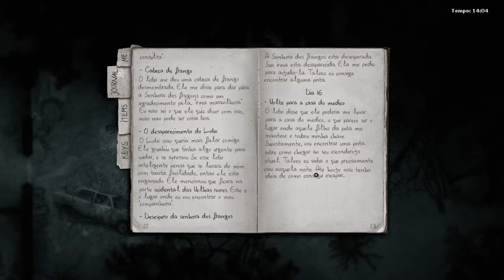Darkwood - Nightmare / Gameplay em Português #16 "O Doutor está Morto?! Muitos Mistérios!" - PT-BR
Nova Série te aguarda no nível Nightmare; vamos ver até onde os meus conhecimentos depois de toda experiência que passei na primeira serie se encaixam na dificuldade máxima!!!Espero que gostem...

Darkwood é um jogo de sobrevivência com elementos de terror; onde você joga com o protagonista perdido em meio a floresta...e já não bastasse ter que sobreviver; aqui você deve se proteger e temer o escuro; conforme os dias forem passando coisas estranhas e assustadoras começam a acontecer! Bora ver esse game macabro!

Pessoal Aqui está o Link da Tradução é só baixar e instalar no diretório do game, não tem segredo:

Aqui Falaremos de Todos os jogos com uma Média boa na Crítica do mundo dos games:

*RPG's (Clássicos, Isométrico, Ação, Em Turnos, D&D, Pen & Paper)
*Indie
*FPS
*Aventura
*Estrátegia
*Sobrevivência
*Rogue-Like
*MMO
*Rico em Historia
*Terror

Obs: Todos os tipos de jogos de Triplo A até Indie! Aqui você confere tudo.

*Quer me ajudar Compartilhe meus videos com seus amigos!^^

MEU PC:

Placa mãe: Asus Sabertooth Z87
Memórias: Corsair Vengeance 16GB's 1800Mhz
Processador: I7 4770k 3.2
Placa de vídeo: Radeon RX 580 Nitro+ OC 8GB's
Fonte:  850W R. Cooler Master
SubWoofer: Logitech Z506 5.1
Fone: Razer Kraken 5.1
Mouse: Logitech G402
Teclado: Razer Abyss